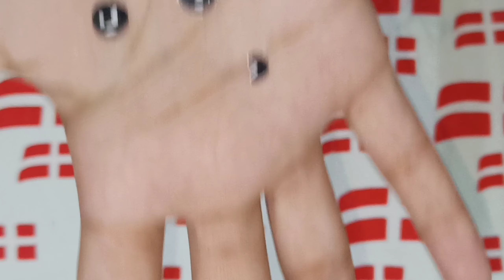5 easy diy Stationary ideas/ DIY/